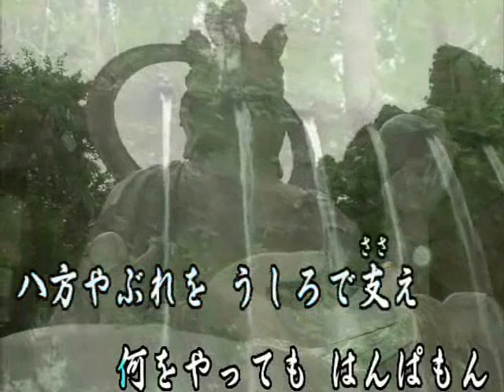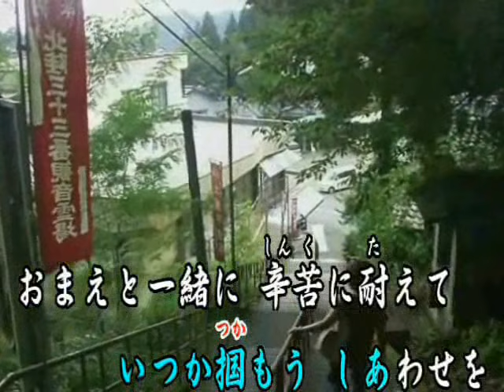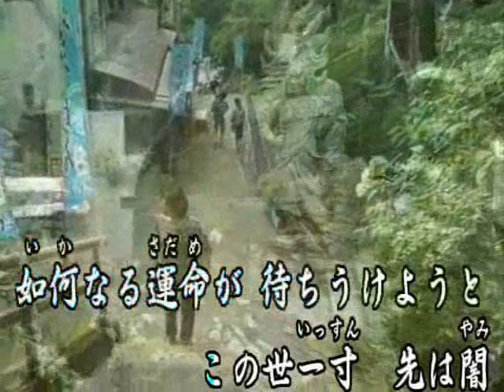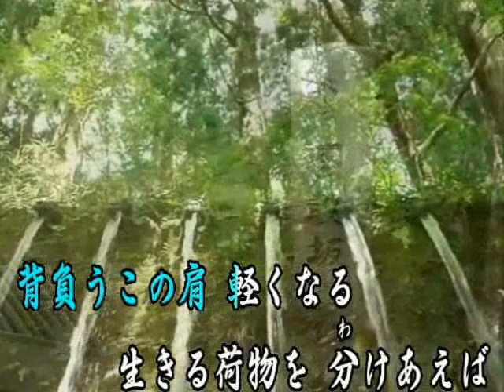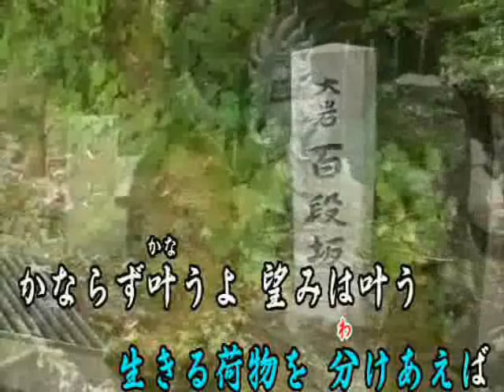夫婦花（オリジナル演歌）maido 2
途中でミス歌唱したような＾＾；・・・・
再唄ですが難曲でした有難うございます。・・・・ん～～進歩無し＾＾ｗｗ。